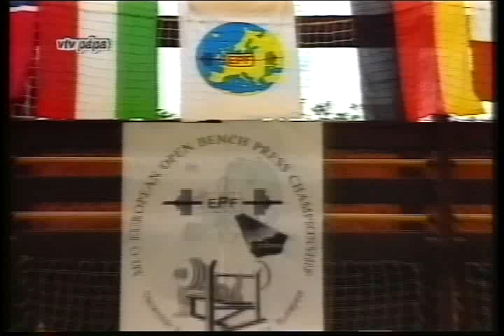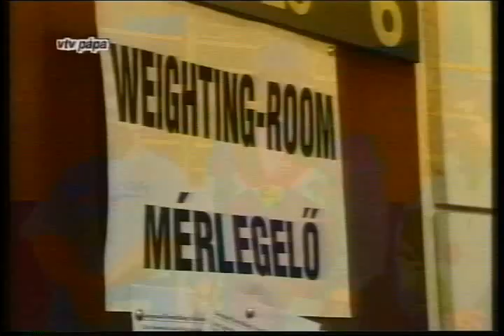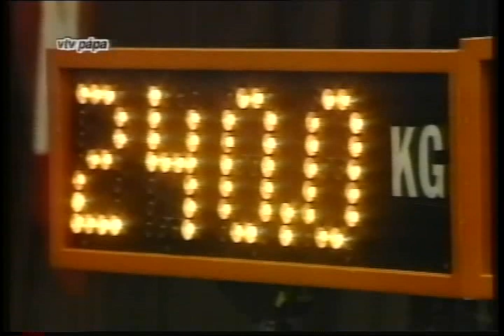1995 12 13fekvenyomó EB.Budapest.Balázs Szabolcs.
A filmen látható az akkori magyar fekvenyomó válogatott nagy része is.Edzők és szövetségi vezetők.